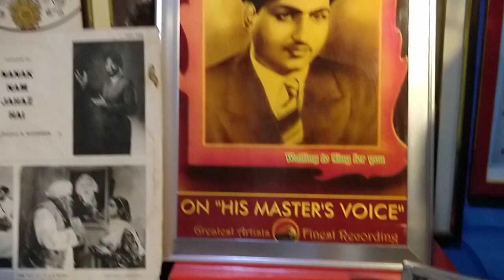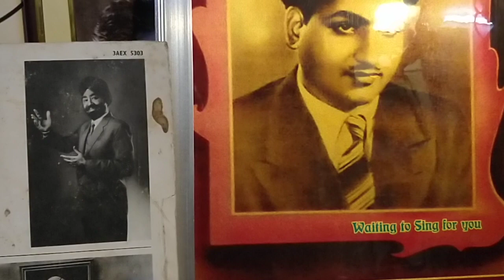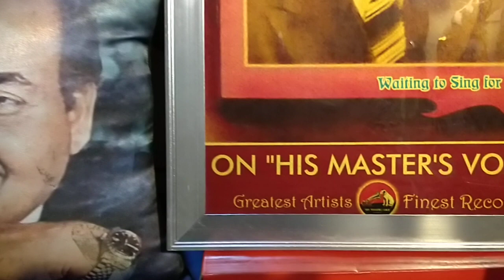Yun Mile Ke Mulaqat Ho Na Saki -RAFI ARUN GAUTAM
Rafi Sahab rare duet Yun Mile ke Mulaqat Ho Na Saki from movie Sarfarosh from my 78 RPM collection. Music by S.Mohinder Sahab.